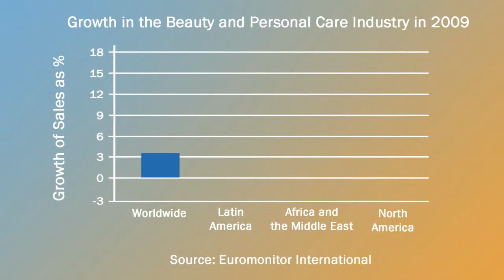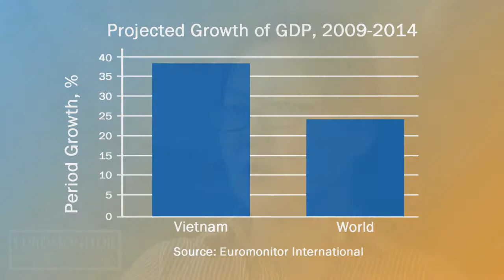Beauty and Personal Care: Global Review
Virginia Lee, Senior Research Analyst at Euromonitor, recently spoke at HBA in New York on the global beauty and personal care (BPC) industry. Virginia discusses the standout areas for beauty and personal care in 2009. Latin America, Africa, and the Middle East were high on the list of top performing markets for BPC. Latin America benefited from high sales in the following categories:

Colour cosmetics
Skin Care
Fragrances

North America, on the other hand, saw its value sales decline as recession-wary consumers chose to remain frugal.

The BRIC markets remain prospects for future beauty and personal care growth, along with frontier markets such as Vietnam, Tunisia and the United Arab Emirates. Vietnam 's economy is expected to grow as manufacturers shift their production from China, where wages are increasing. Emerging markets are also poised to do well during economic recovery, and will see strong BPC sales as a result.

During the economic downturn, necessity products, such as

bath and shower products
deodorants

did well, especially compared to discretionary categories.